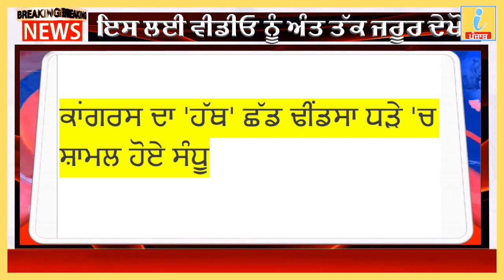Punjabi News, 6 july 2020,Punjab news ,Nonstop News,Today Punjab News, pm modi, iNews ਪੰਜਾਬ